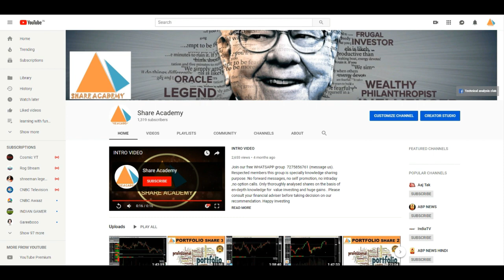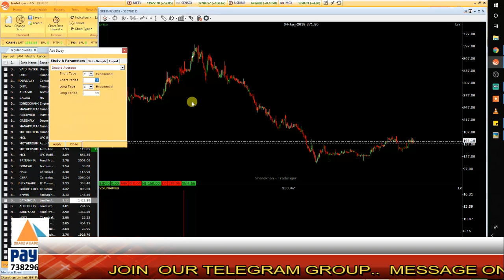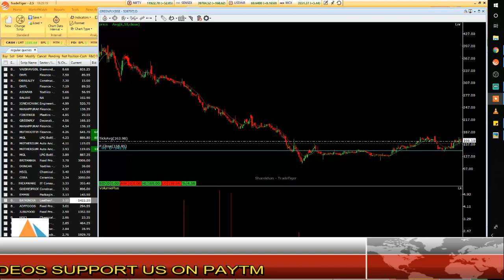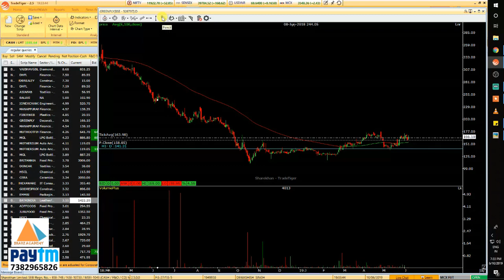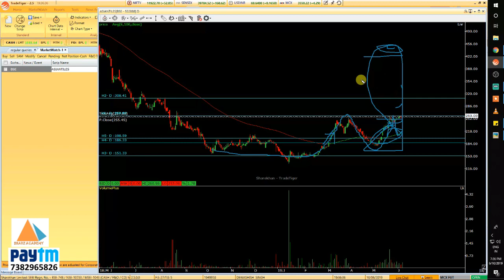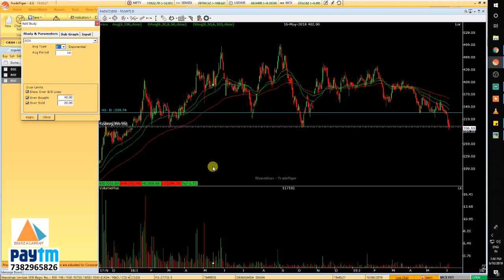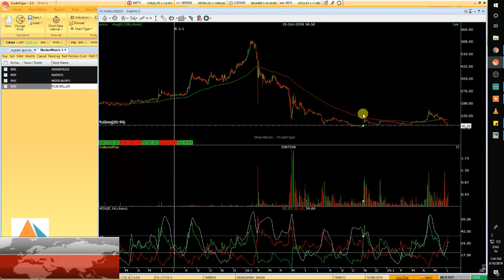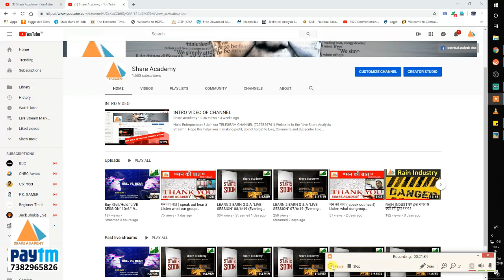Whipsaw/ False breakout/ break down कैसे बचें ?...... (Learn 2 Earn ) Episode-11